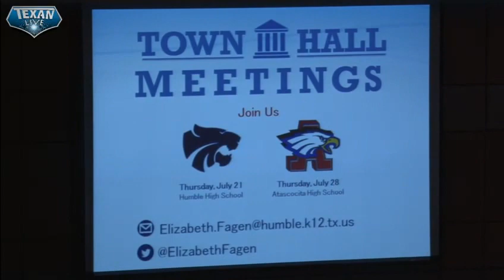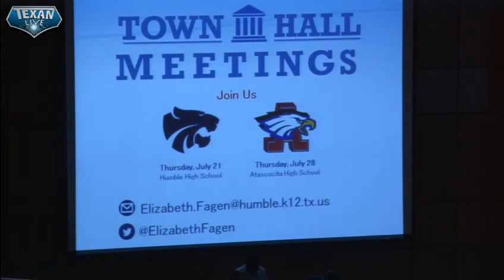Town Hall Meeting July 19, 2016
Town Hall Meeting at Kingwood High School
Meet our New Superintendent Dr. Elizabeth Fagen